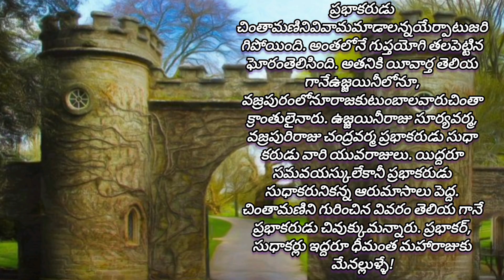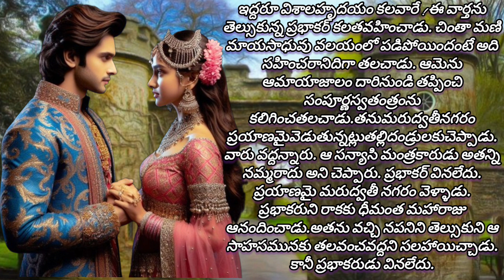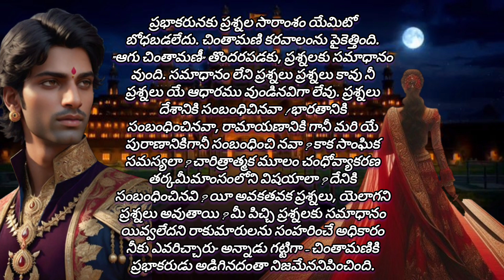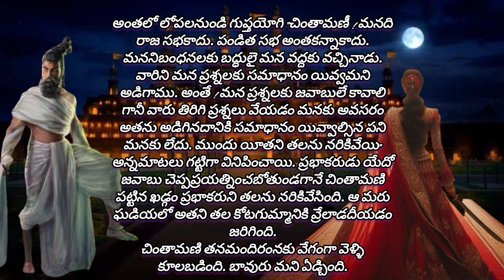అపూర్వ చింతామణి కథలు |ప్రభాకర్ సాహసించారు| ep4|Suspense Thriller Stories |ప్రతి ఒక్కరు వినవలసిన కథలు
Telugu stories
telugu-stories
stories-in-telugu
real-life-stories
life-lessons
telugu-rhymes
rhymes-in-telugu
Chanakya-quotes-in-telugu
Buddha-quotes-in-telugu